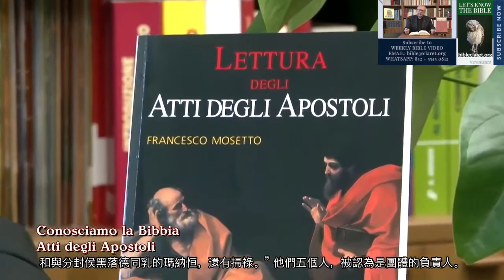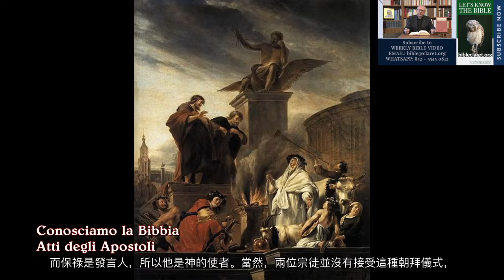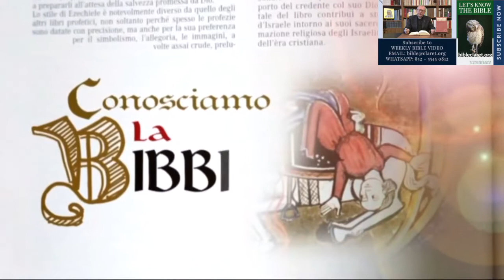讓我們加深認識聖經 11.《宗徒大事錄》 粵語配音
由李鴻恩兄弟用粵語配音